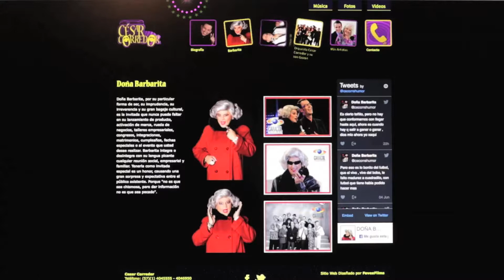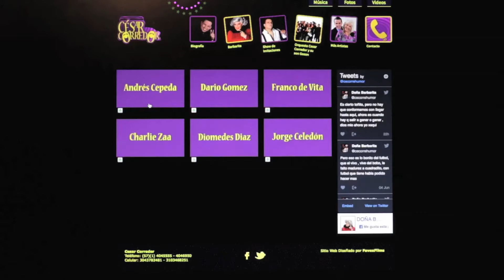Página Cesar Corredor.